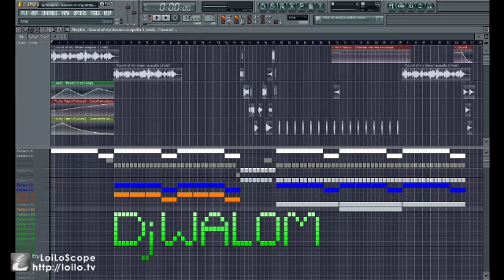Dj Walom - Sound of my dream [ FL Studio Remix]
-Dj Walom-